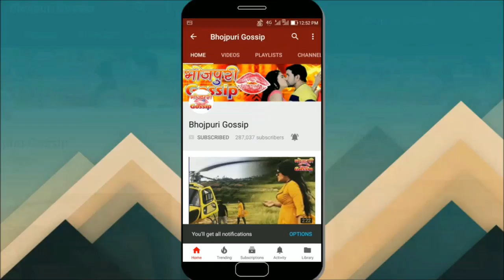राम जन्मभूमि के फैसला पर खेसारी का पहिला बयान Khesari Lal Talk Ram Janmabhoomi